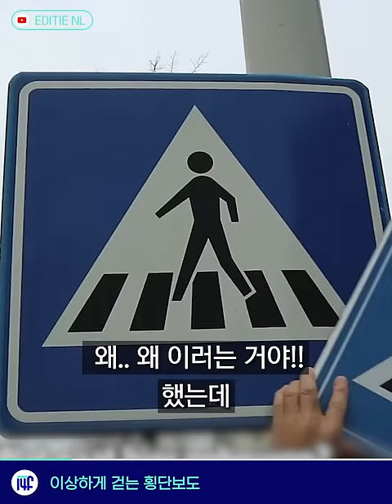'여검사', '여교사' 꼭 이렇게 써야 해? / 14F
'불륜녀', '만취녀', '실종녀'... 이제 그만할 때.

00:00 성별표기, 여검사, 불륜녀. 고소녀.. 이제 그만ㅠ
00:38 수화카페, 청각장애인 위한 스타벅스 1호점
01:06 횡단보도, 이상하게 걷는 횡단보도
01:38 심신미약, 청와대 청원 100만 명 돌파